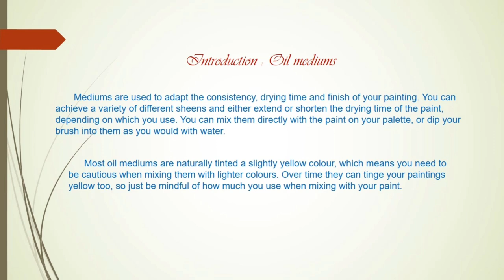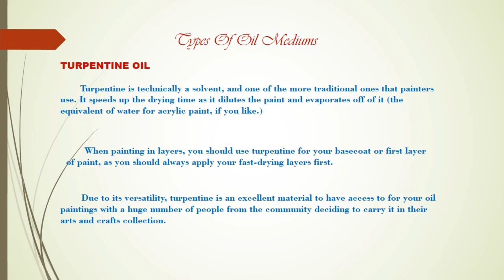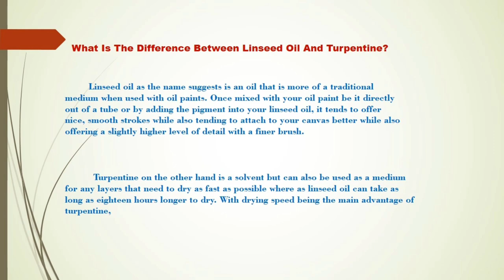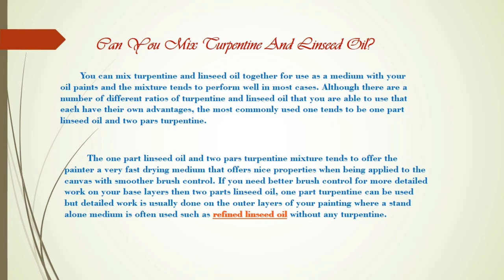How and why we use Turpentine and Linseed oil in painting || Oil painting mediums uses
Introduction : Oil mediums
Mediums are used to adapt the consistency, drying time and finish of your painting. You can achieve a variety of different sheens and either extend or shorten the drying time of the paint, depending on which you use. You can mix them directly with the paint on your palette, or dip your brush into them as you would with water.
Most oil mediums are naturally tinted a slightly yellow colour, which means you need to be cautious when mixing them with lighter colours. Over time they can tinge your paintings yellow too, so just be mindful of how much you use when mixing with your paint.
Types Of Oil Mediums
TURPENTINE OIL
   Turpentine is technically a solvent, and one of the more traditional ones that painters use. It speeds up the drying time as it dilutes the paint and evaporates off of it (the equivalent of water for acrylic paint, if you like.)
When painting in layers, you should use turpentine for your basecoat or first layer of paint, as you should always apply your fast-drying layers first.
Due to its versatility, turpentine is an excellent material to have access to for your oil paintings with a huge number of people from the community deciding to carry it in their arts and crafts collection.

LINSEED OIL

Generally linseed oil is regarded as the most popular drying oil since around the 1400s mainly due to it’s versatility which makes blending and glazing easy. Linseed oil, like all drying oils, has a chemical reaction with oxygen which causes it to polymerize, encasing the pigment and helping to maintain colour vibrancy for years. 2 of the most popular kinds of linseed oil are Cold Pressed and Refined.
Both cold-pressed and alkali refined linseed oil are suitable for permanent painting. Both are excellent film formers, and both can be used to make top quality paint.
REFINED LINSEED OIL

 is the most popular variety of linseed oil available today. Add it to your paint to thin its consistency and slow the drying time. If you choose to glaze, it’s best to add less linseed oil to your early layers so that they dry faster. As you continue to increase layers, you can add more refined linseed oil. But beware of adding too much—this variety has the tendency to yellow your dried paint over time.
Cold pressed linseed oil
is extracted without heat and is generally a better quality oil. It has a quicker drying time than refined linseed oil and will make your pigments appear glossier. Because this type of oil is “purer grade,” it is a good option for adding ground pigment and making your own paints.
Thickened linseed oil
 also called stand oil, has the consistency of honey. Its translucent qualities make it a good option for glazing—it has a less yellow tint than other oils. The thick consistency causes the brushstrokes to smooth out and lay flat on the canvas. So if you don’t want your strokes to show in your painting (if you’re depicting skin, for instance), stand oil is ideal.
the great thing about linseed oil is that it’s simple to use—just mix it with your pigment! But you’ll want to start slow. Linseed oil ranges in color from light yellow to medium yellow to darker yellow. If you add too much to your pigment, it can affect the overall color and give it a warmer appearance. It might be worth it to create a small test painting to see how your use of linseed oil will (or won’t) alter the color of your oil paint.

What Is The Difference Between Linseed Oil And Turpentine?
         Linseed oil as the name suggests is an oil that is more of a traditional medium when used with oil paints. Once mixed with your oil paint be it directly out of a tube or by adding the pigment into your linseed oil, it tends to offer nice, smooth strokes while also tending to attach to your canvas better while also offering a slightly higher level of detail with a finer brush.
          Turpentine on the other hand is a solvent but can also be used as a medium for any layers that need to dry as fast as possible where as linseed oil can take as long as eighteen hours longer to dry. With drying speed being the main advantage of turpentine,
Can You Mix Turpentine And Linseed Oil?
       You can mix turpentine and linseed oil together for use as a medium with your oil paints and the mixture tends to perform well in most cases. Although there are a number of different ratios of turpentine and linseed oil that you are able to use that each have their own advantages, the most commonly used one tends to be one part linseed oil and two pars turpentine.
        The one part linseed oil and two pars turpentine mixture tends to offer the painter a very fast drying medium that offers nice properties when being applied to the canvas with smoother brush control.